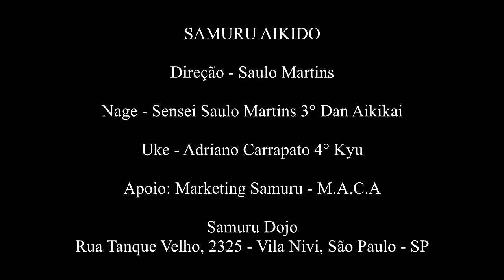Aihanmi Katate-Tori Dai-Itikyo Omote - (TS)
AIKIDO - 合気道
Os princípios do combate com espada e sua aplicação nas técnicas do Aikido.
Samuru Dojo - Rua Tanque Velho 2325 - Vila Nivi - Zona Norte - SP